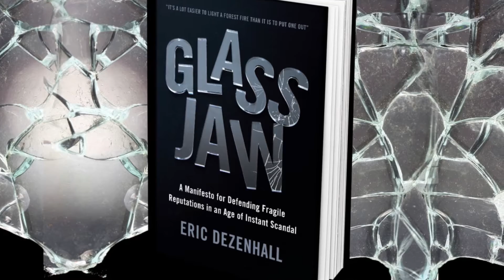Eric Dezenhall, CEO of Dezenhall Resources Discusses new book Glass Jaw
Eric Dezenhall, CEO of Dezenhall Resources discusses his new book Glass Jaw, A Manifesto for Defending Fragile Reputations in an Age of Instant Scandal.